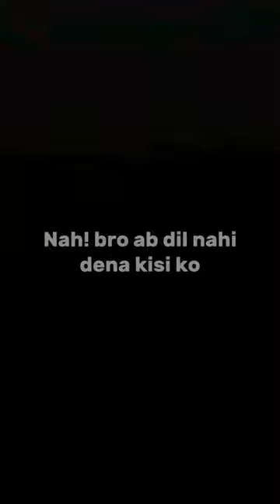🤤Let’s go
Welcome to thezahid26